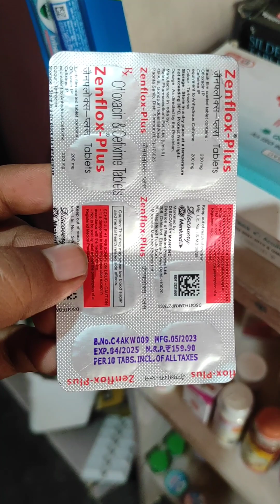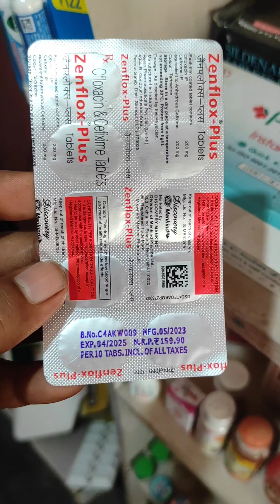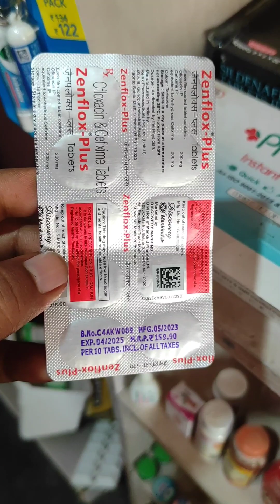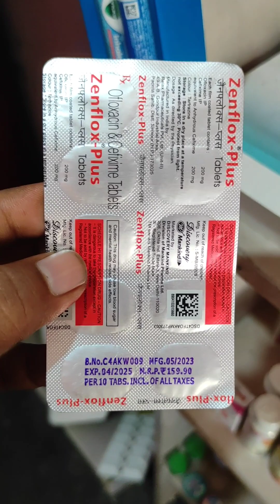Zenflox plus tablet use in hindi बैटेरियाल infection को दुर करें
Hello friends👭👬
Welcome to my chennal Raj pharmacy💊
Zenflox plus tablet use in hindi बैटेरियाल infection को दुर करें medical medicine pharmacy raj pharmacy